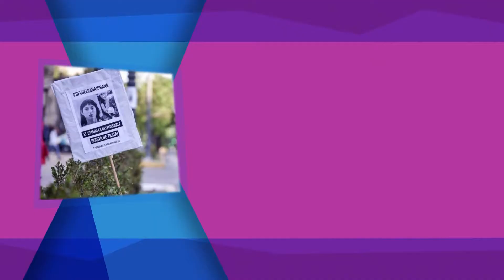Casi Todo Verdad | Programa 27 11 2017 Bloque 2